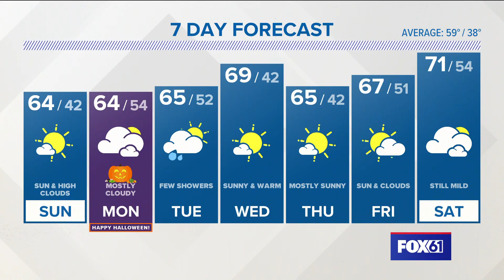CONNECTICUT WEATHER Midday Oct. 30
Delightful this afternoon; Halloween is mainly dry and mild